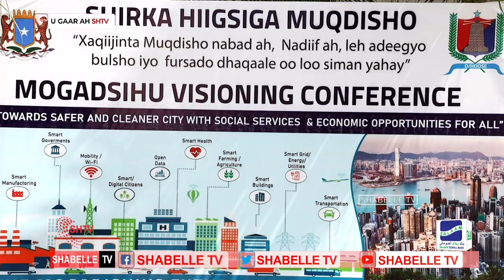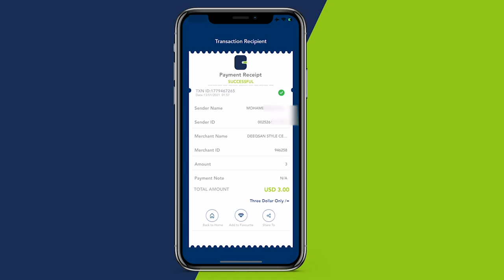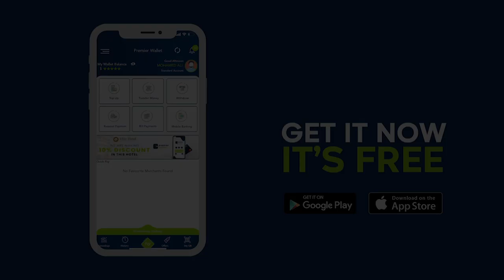Shirweynaha Hormarinta Amniga Iyo Bilicda Caasimada oo laga daah furay magaalada Muqdisho